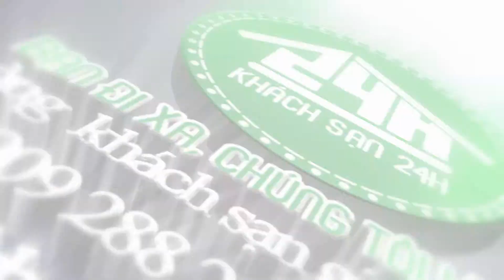Khách sạn Mercure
Khách sạn Mercure bao gồm 300 phòng nghỉ được trang bị đầy đủ các thiết bị tiện nghi và hiện đại.
Khách sạn cung cấp cho các khách hàng những dịch vụ tiện lợi nhất như phòng thể dục, bể bơi  ngoài trời, nhà hàng, bar, massage... Cùng đội ngũ nhân viên phục vụ chuyên nghiệp, khách sạn đảm bảo sẽ mang đến cho các khách hàng những giây phút nghỉ ngơi thoải mái nhất.